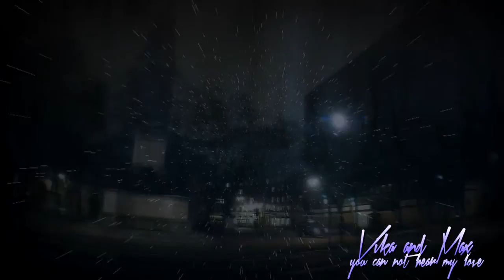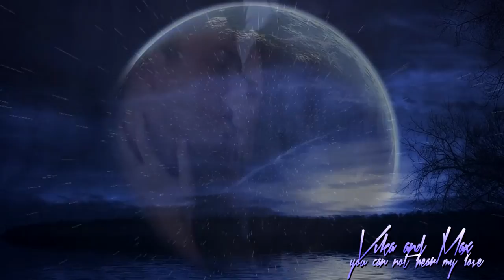Морозов и Кузнецова || Не уходи!